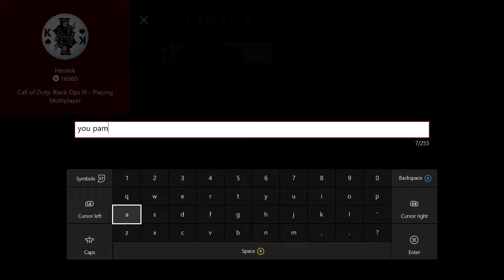ROAD TO MASTERS EPISODE 3 FIRST DUB